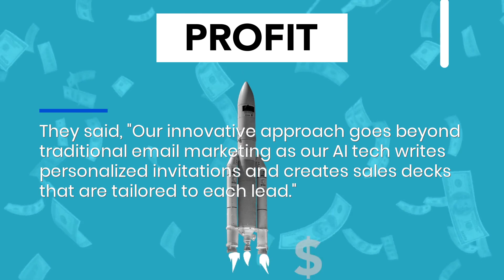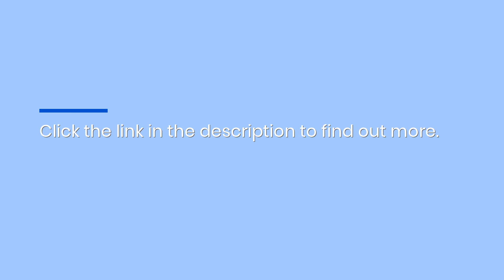Effective Meeting Booking & B2B Lead Gen AI Tool Delivers Best ROI For Sales Outreach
Kalendar.AI is the effective new AI B2B lead gen and meeting booking tool you need. If you want to generate a full calendar of sales meetings without having to spend big on sales staff or marketing, this is the answer. for more.